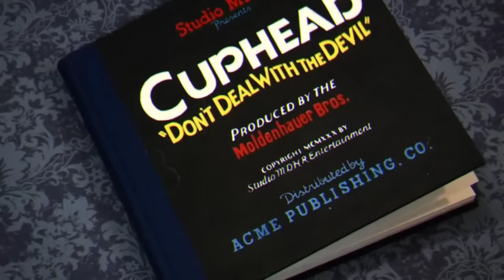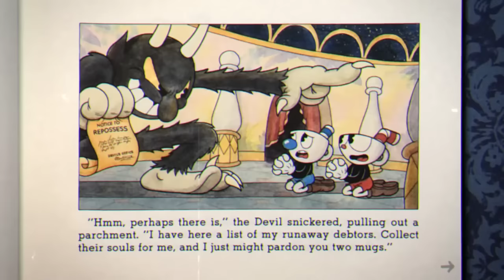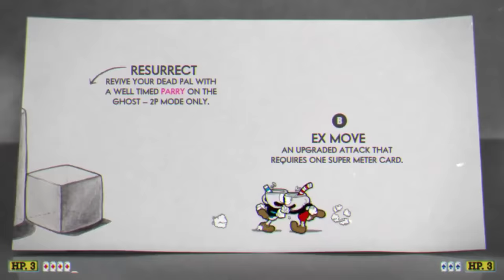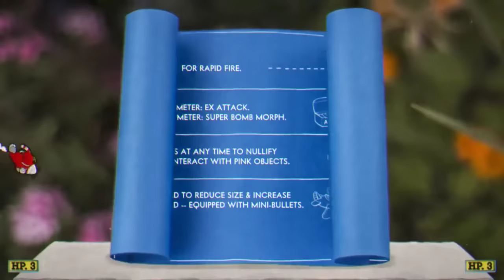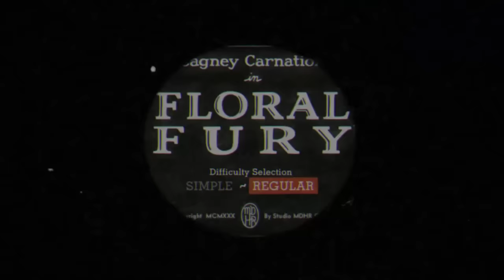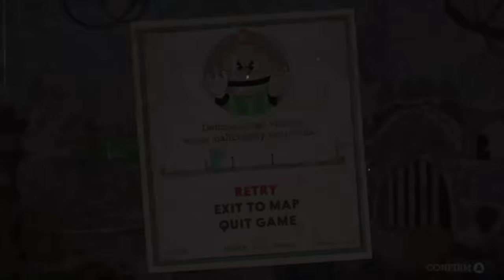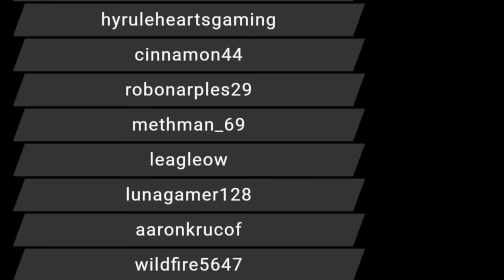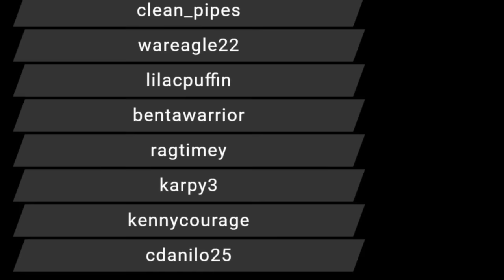RTGame Streams: Cuphead w/ Stuart [1]